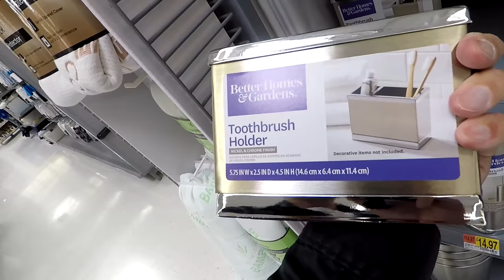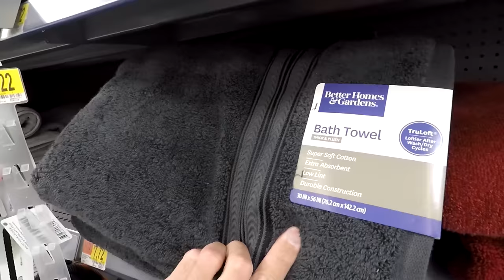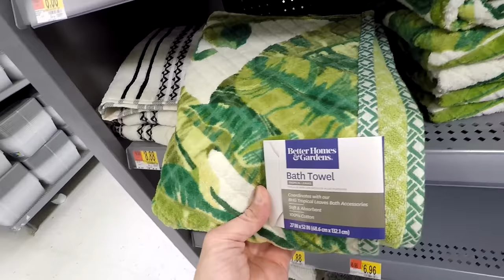WALMART BATH BATHROOM DECOR HOME DECOR - SHOP WITH ME SHOPPING STORE WALK THROUGH 4K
PURELL ADVANCED HAND SANITIZER SOOTHING ON AMAZON CLOROX DISINFECTING WIPES ON AMAZON (75 CT EACH, PACK OF 3) Walmart spring 2019 and summer 2019 bath decor and home décor and bathroom décor and and towels and toilet items and this shop with me or come with me shopping store walk through at the store in Ocean NJ or New Jersey which is like a Target also has home goods items like planters for plants and pots, furniture and chairs and couches and sofas and accent pieces, tabletop decor and baskets, spring decorations and flowers and vases and stem and stems and cactus and other items for the house to decorate and look nice and pretty and beautiful spring décor and summer décor and fall décor and winter décor or Christmas decor interior design and this shop with me or come with me is filmed in 4K resolution with my GoPro Hero 5 Black video camera.  NJShoreBeachLife is a travel and tour guide channel that has videos of New Jersey beaches and boardwalks and ocean front water views including some walking and driving point of view tours, static beach shots, horseback riding videos, fun NJ activities videos, store walk throughs and other interesting stuff relating to the NJ shore scene (including the towns of Asbury Park, Long Branch and Pier Village, Bradley Beach, Avon by the Sea, Ocean Grove, Belmar, Spring Lake Heights, Seaside, Point Pleasant, Atlantic City, Sandy Hook, Manasquan, Monmouth Beach, Sea Bright, Ocean Township, Deal, Allenhurst, Lake Como and the Highlands).